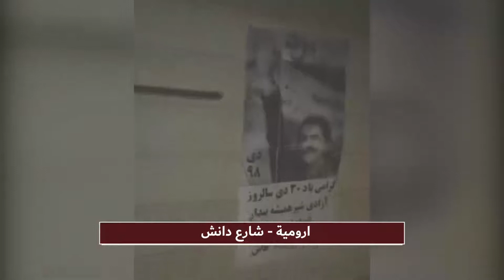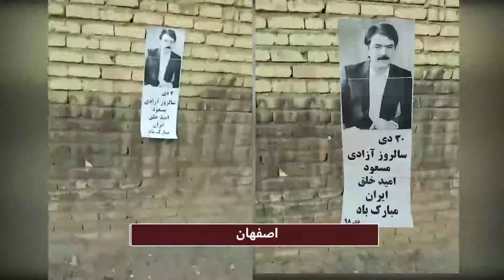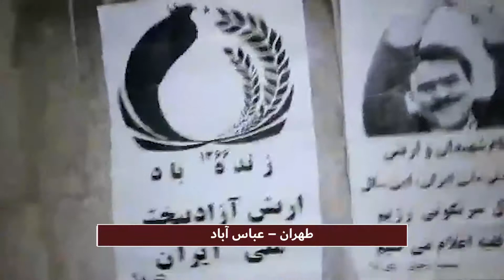لصق رسائل وصور مسعود رجوي في طهران ومدن أخرى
يوم 18 يناير وعشية يوم إطلاق سراح السيد مسعود رجوي قائد المقاومة الإيرانية من سجون الشاه في 20 يناير 1979، لصق وعلّق أعضاء معاقل الانتفاضة، ملصقات ولافتات تحمل صورًا ورسائل للسيد مسعود رجوي في عدة مناطق بطهران بما في ذلك طرقات سريعة ”آبشناسان“ و”امام علي“ و”نيايش“ و”دانشكاه“ ومدن كرج ومشهد واصفهان وشيراز وجرجان واروميه وزنجان وساري وسبزوار وتبريز ورشت والأهواز ومدن أخرى. بعد 4 أيام من هروب الشاه من إيران وبهمة الشعب الإيراني تم تحرير السيد رجوي الذي كان في السجن من عام 1971 ضمن آخر وجبة من السجناء المحرّرين.